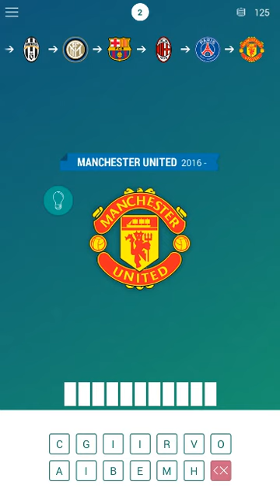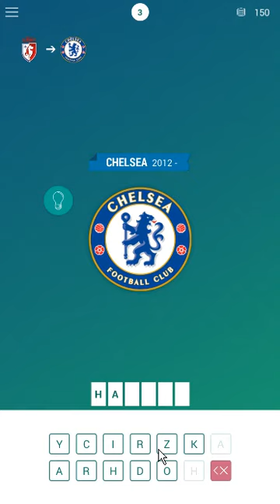Guess the footballer by career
In this game you have to guess the football by the year they were at a particular club